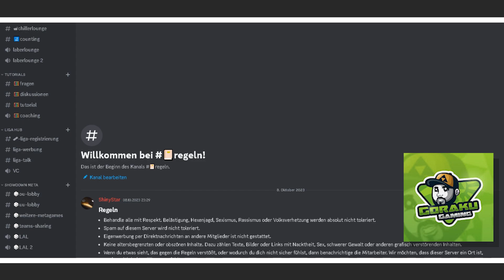Ankündigung der German Pokemon Championship (GPC)!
Willkommen bei der GPC oder auch German Pokemon Championship! Wie der Name schon deutet, versuchen wir den Besten der Besten zu küren! Singles Ligen können sich dabei bei uns anmelden, um in die Wertung mit aufgenommen zu werden! Dazu bieten wir allerlei Hilfsmittel auf unserem Server an, wie zum Beispiel die Dokumenterstellung, um die Liga so gut und schnell zum Start zu verhelfen! Zudem soll unser Discord Server quasi als eine Art Hub-Server für Draftligen fungieren, wo man ganz einfach Draftligen finden kann!